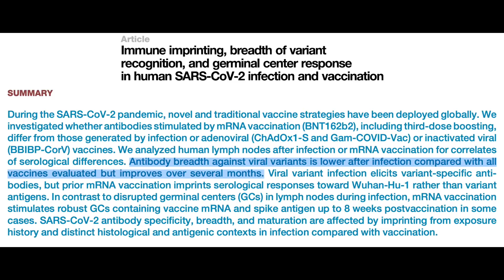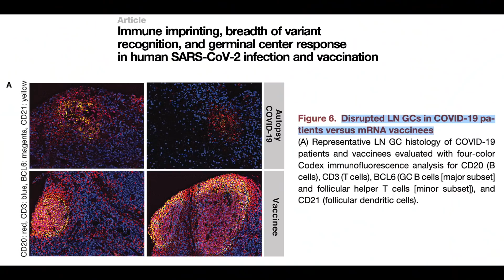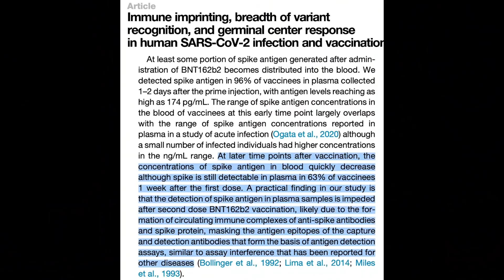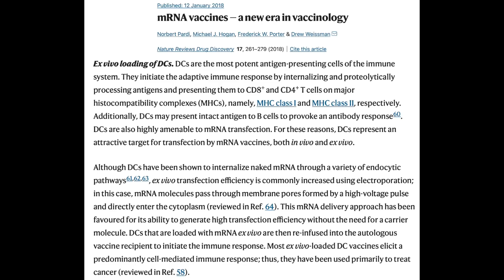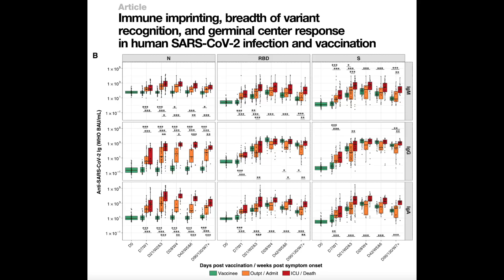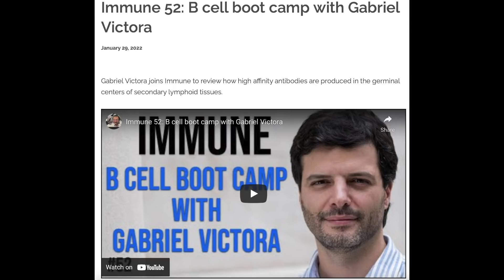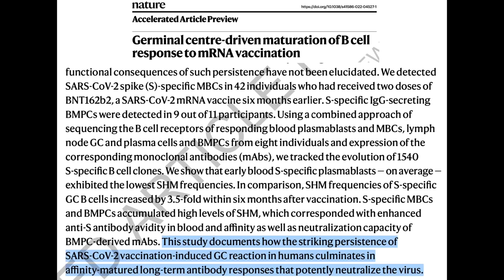Robert Malone continues to lie about science on Substack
New Nature paper that corroborates the findings that long-lasting germinal centers following COVID vaccination is a really good thing